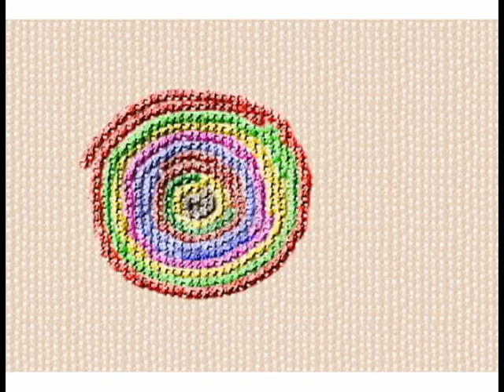Omas Polster.avi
How to make a grandma's cushion